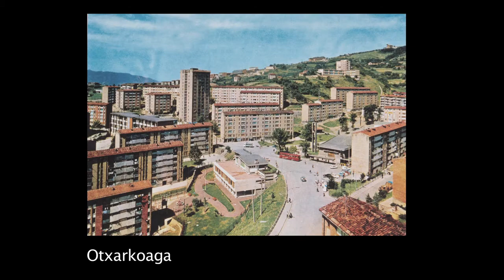Aniversario de Viviendas Municipales (Asociacion Tendel )OTxarkoaga